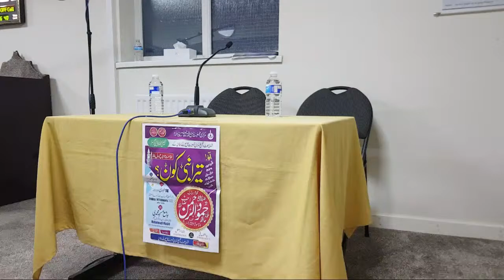Who is your prophet (SAW) Urdu lecture by Hafiz Hamood Ur Rehman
Part 2 in a 3 part series of lectures organised by MJAH UK